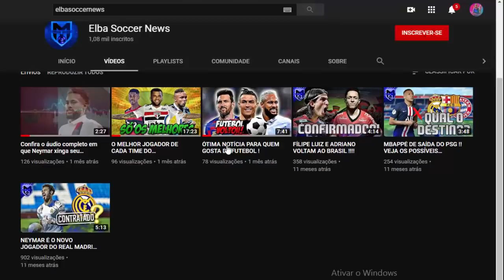PES 2021 - NOVIDADES EXCLUSIVAS! ( DATA DE LANÇAMENTO, PREÇO FINAL, E MAIS ALTERAÇÕES... )